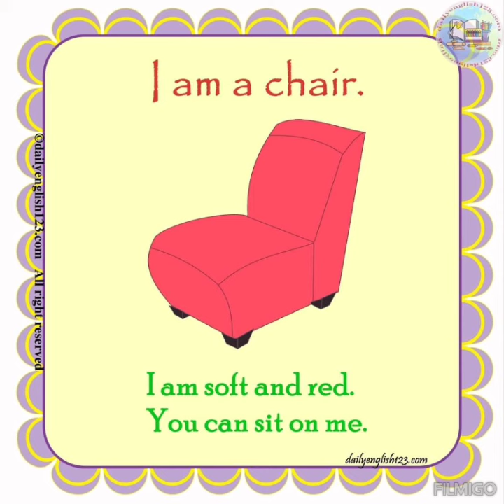Learn With Fun. Flash Cards video for Pre Primary students.